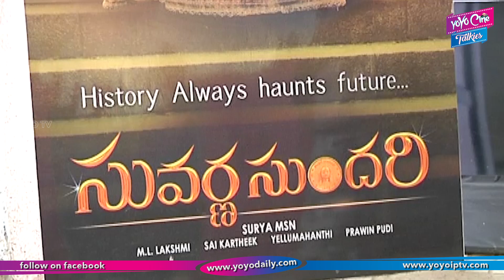Suvarna Sundari Movie Press Meet | Latest Telugu Movies 2019 | Tollywood | YOYO Cine Talkies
Suvarna Sundari Movie Press Meet,
Latest Telugu Movies 2019,
Tollywood ,